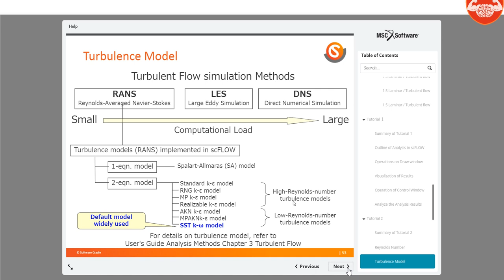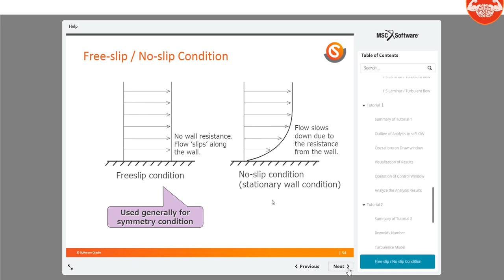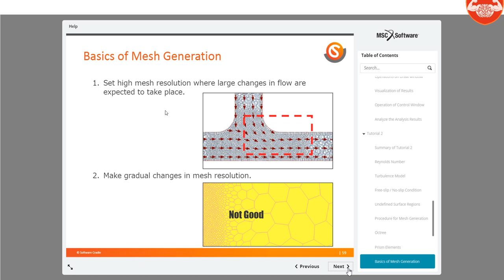18 Tutorial 2 Description scFlow CFD MSC Cradle 1 on 3